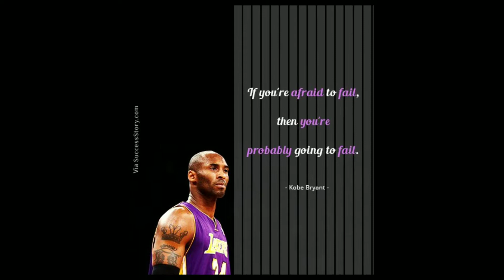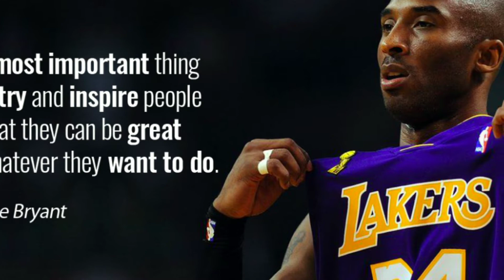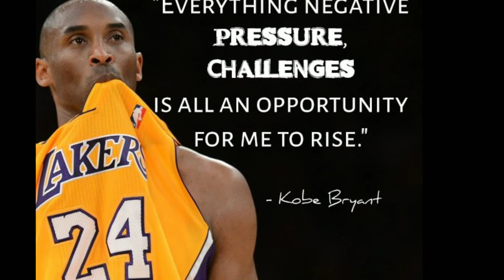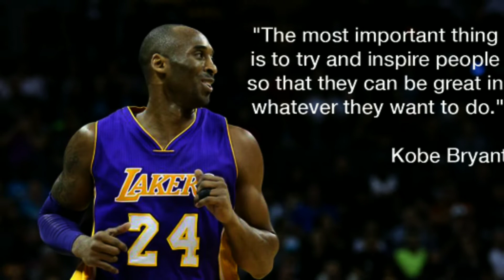KOBE BRYANT, HIS LEGACY LIVES FOREVER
This video depicts Kobe Bryant qoutes that will leave forever to his fans. These quotes inspire us.